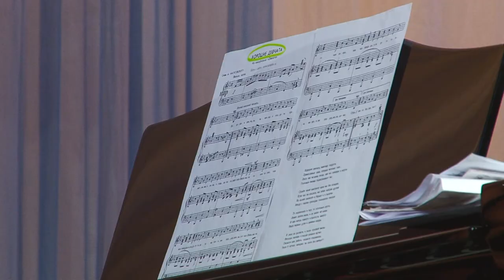Вечер, посвящённый Дню работника атомной промышленности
В центре культуры и досуга прошел торжественный вечер, посвященный Дню работника атомной промышленности.